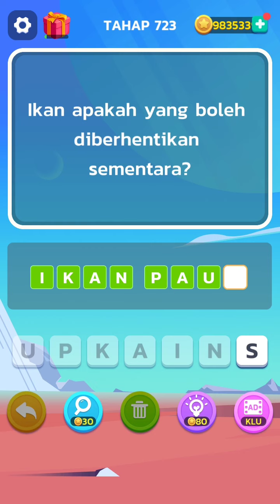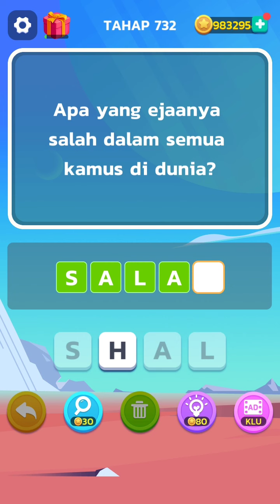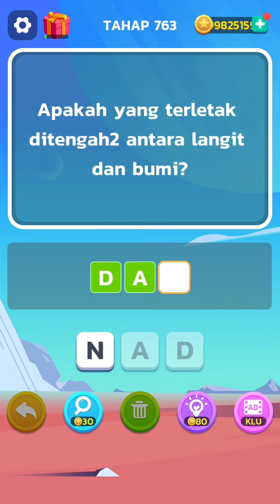DENTUM OTAK TAHAP 701 HINGGA 800